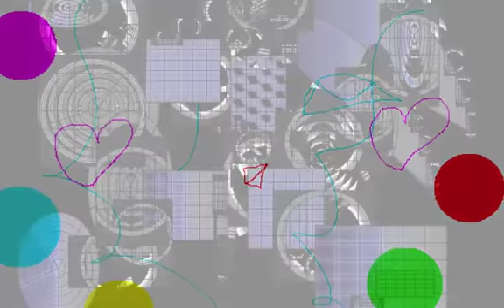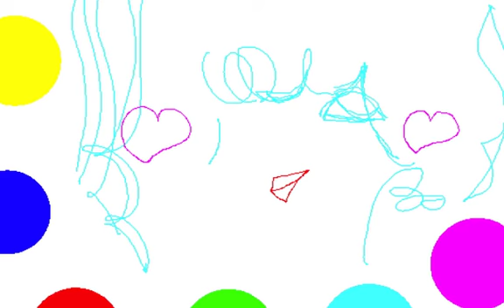BLUE VIDEO/Graphic Design and Music and Movie By Yoshikazu Oshiro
BLUE VIDEO 3D FRACTAL

Music/Composition/Performance/Arrange/Produce/Graphic/Design/Yoshikazu Oshiro
Painter/Graphic Designer/Musician/Poet/Photographer/Dancer/Critic/Multimedia Artist/Yoshikazu Oshiro